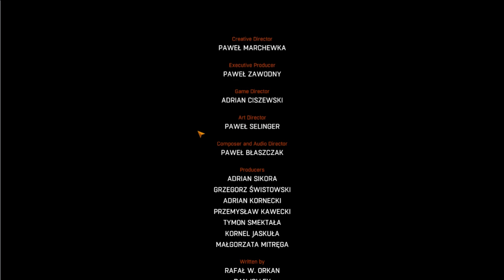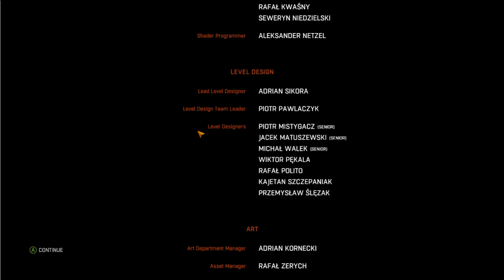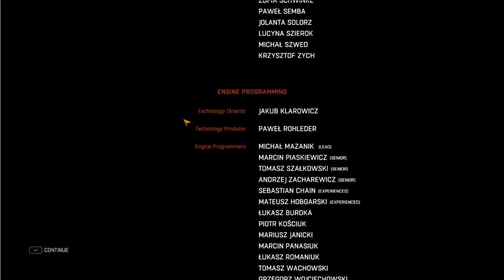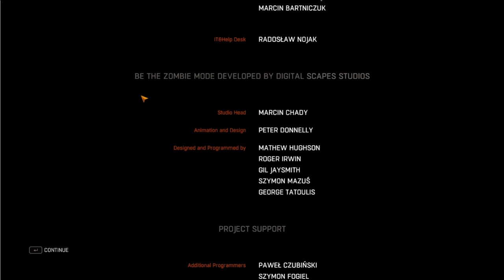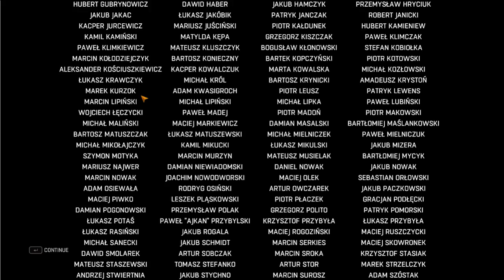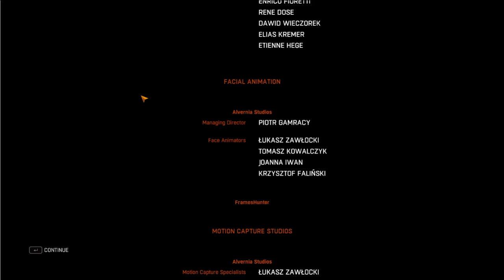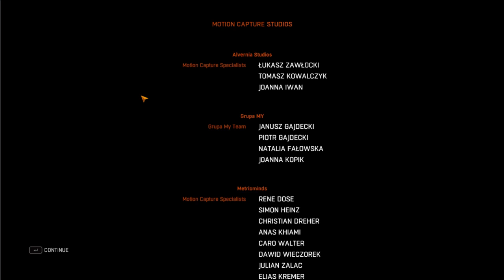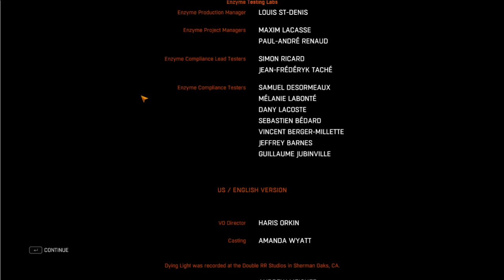Dying Light feat. Artemis (Osa. 8 - Finale) - Gaiwi Striimaa!!